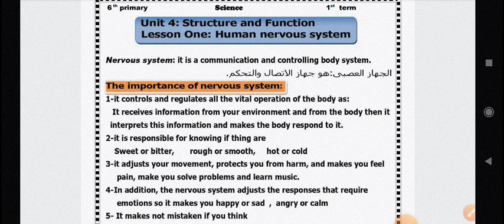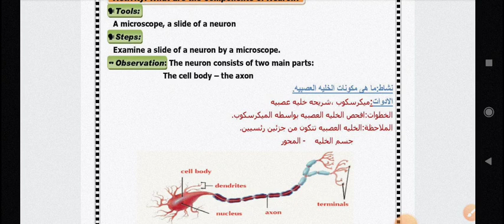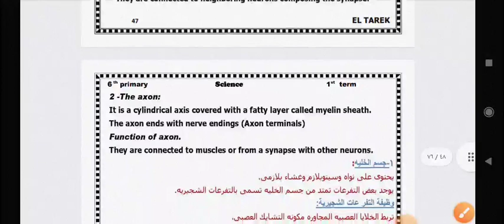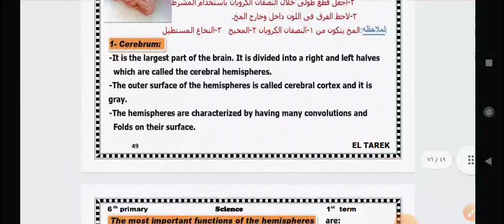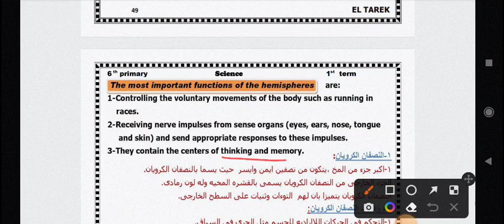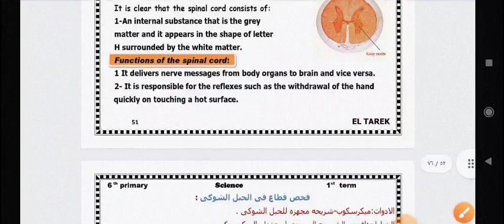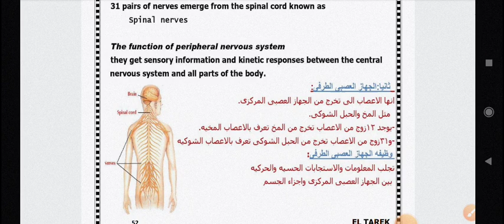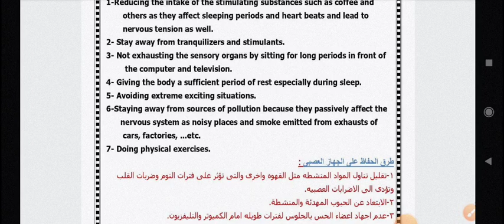Nervous system for primary 6 first term أسهل شرح للجهاز العصبي سته ساينس الترم الاول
الوحده الرابعه الدرس الاول